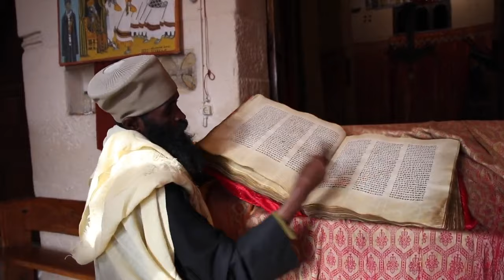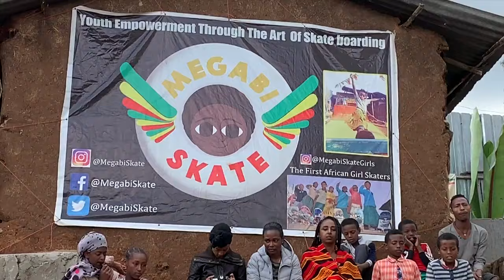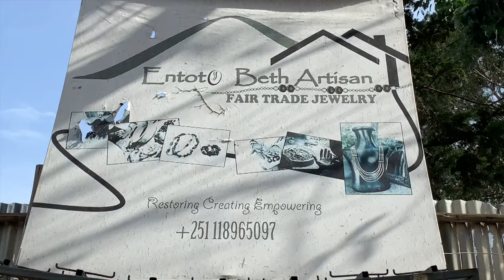Robbert from Raw Travel TV show Ethiopia DISCLOSURE: Ethio USA Tours did NOT pay this endorsement.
Ethiopia is a fascinating country in East Africa with much to offer a curious traveler. From incredible food, the religious sites in the North, to the tribes in the South, voluntourism opportunities in the capital Addis Ababa, and natural beauty throughout. I recommend Ethio-USA Tours & Pathfinder Tours to help smooth the way. They can connect you on the same itinerary we took and show how you can help organizations on the ground there who are helping the people of Ethiopia as well. Visit EthioUSATours.com for more information. DISCLOSURE: Ethio USA Tours did NOT pay for this endorsement. As Rob points out the producers did use them for providing travel arrangements within Ethiopia as is standard practice when filming.